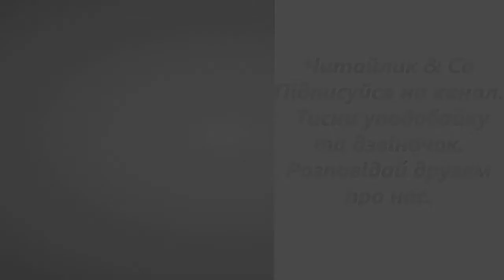Книги - морська глибина Іван Франко В3 НУШ